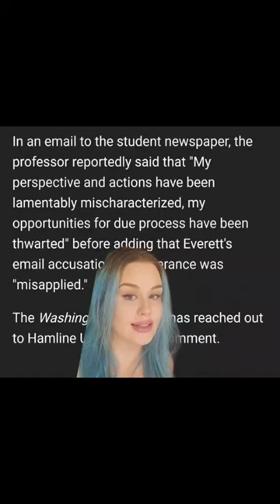Prophet Mohammed Must not be Shown